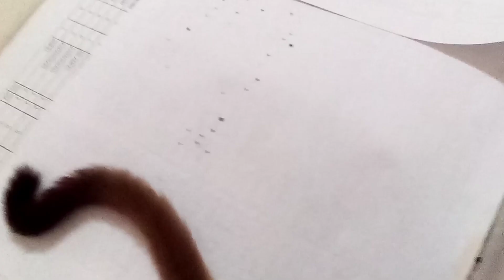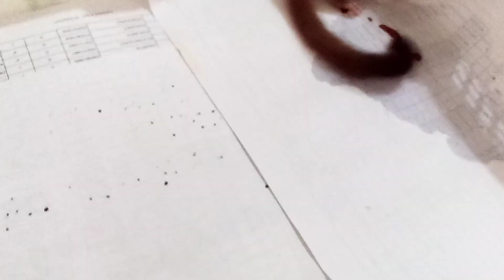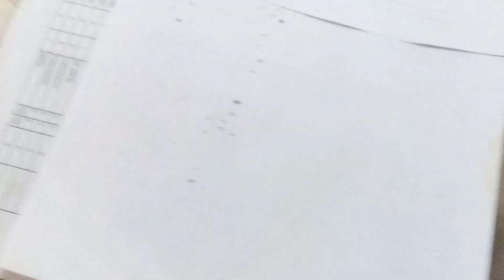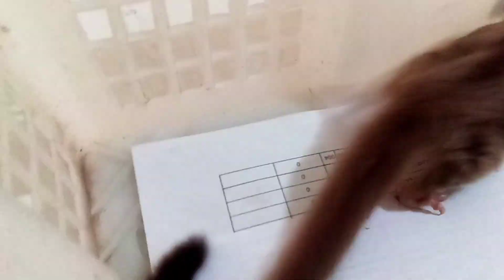sugar glider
hari ini saya membuat vidio tentang sugar glider,sugar glider adalah hewan pemakan buah buahan dan serangga ya teman teman,selain makanannya mudah di cari,sugar glider juga mudah untuk di ternak,